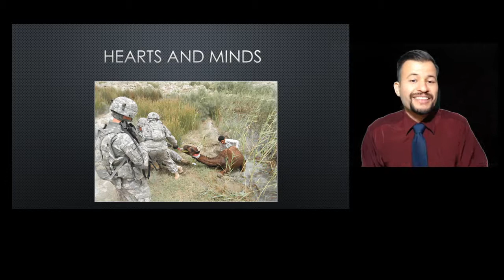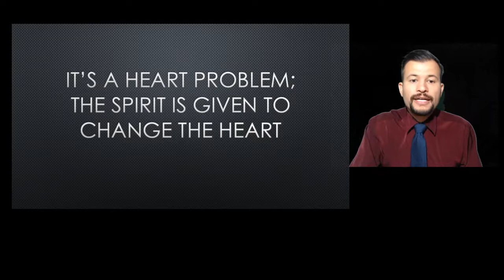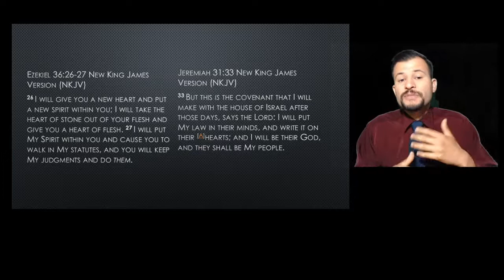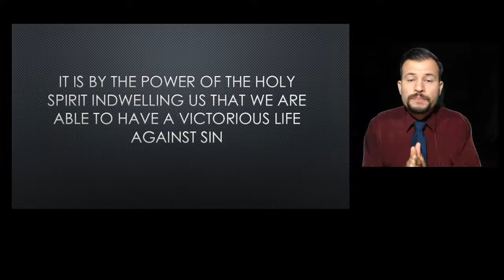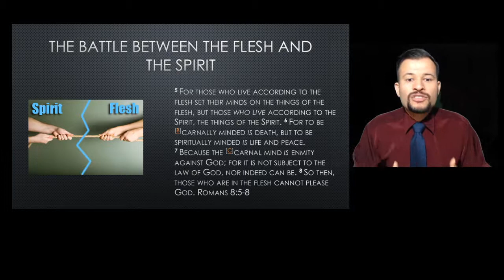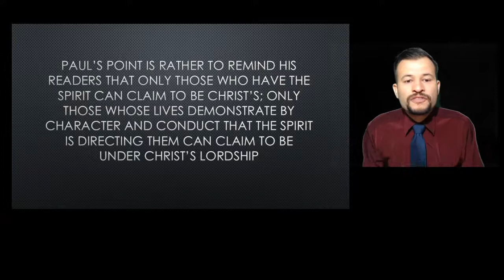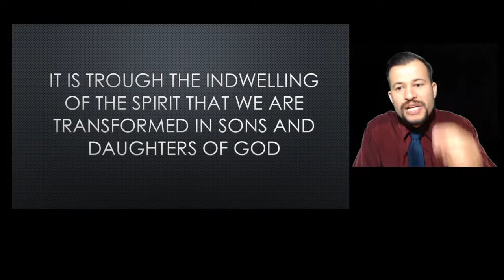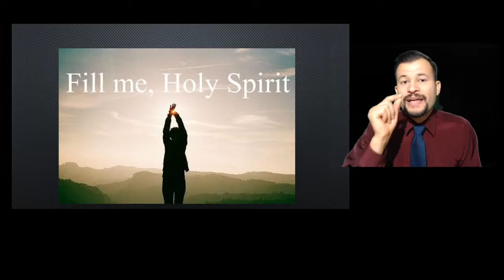Life in the Spirit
Sabbath Sermon about the power of the Holy Spirit in our lives. Theeed to be baotized daily.